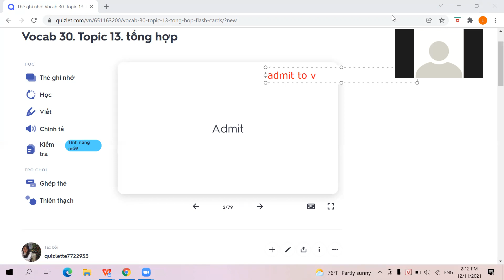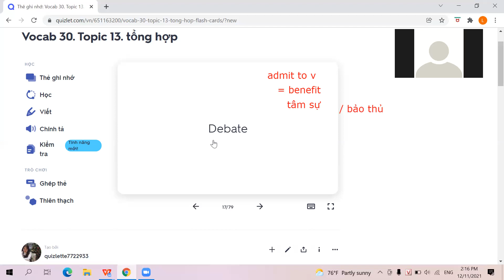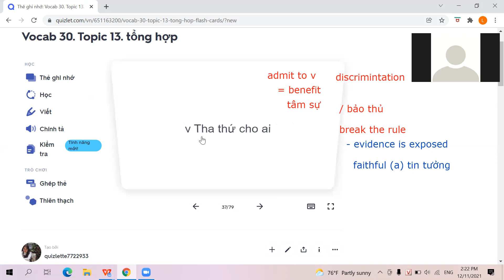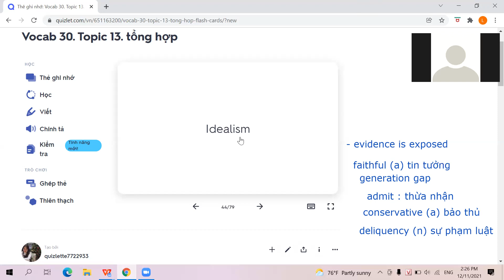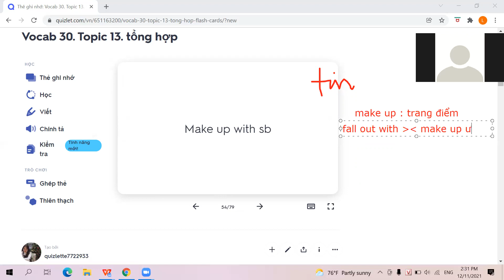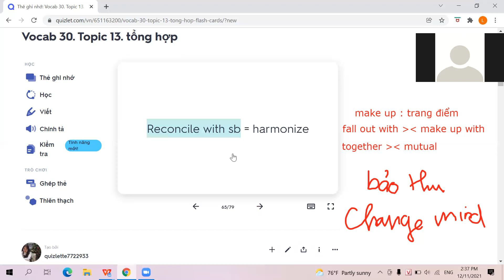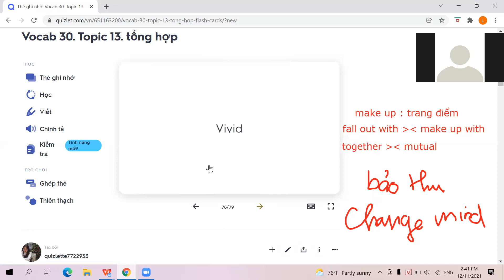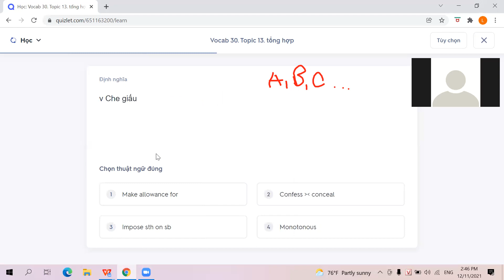#13.0. QUIZLET VOCAB. TOPIC 13. RELATIONSHIPS. SÁCH 30 CHỦ ĐỀ TỪ VỰNG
Hoan nghênh ghé kênh!